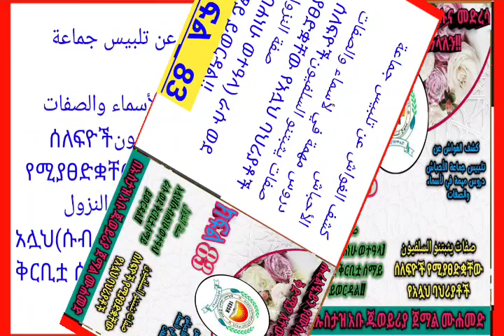ሰለፍዮች የሚያፀድቋቸው የአሏህ ባህሪያቶች አሏህ(ሱብሐነሁ ወተዓላ) ራሱ ወደ ቅርቢቷ ሰማይ ይወርዳል!!ክፍል_83 በኡስታዝ አቡ ጁወይሪያ ጀማል ሙሐመድ